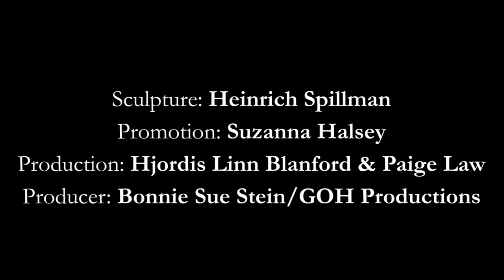Naptime Stories for the Absurd Times Ep 2. - King Polecat (Král Tchoř)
The irreverent storyteller Vít Hořejš re-tells classic Czech and Slovak fairy tales from his socially-distanced Hudson River Valley refuge. Co-starring Lisa Gutkin of The Klezmatics.

Tune in every Wednesday at 3:00 PM ET on Facebook Live to watch a brand new episode of Naptime Stories for the Absurd Times!